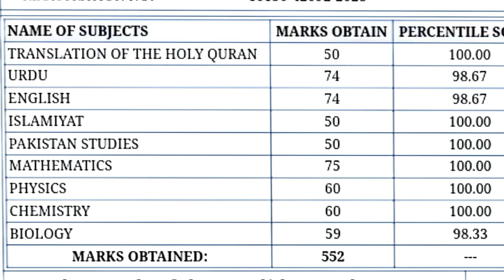Class 9 result 2024 | Topper of Lahore board 2024 | Highest Marks in Lahore board class 9 2024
Class 9 result 2024 | Topper of Lahore board 2024 | Noor Ul Huda Result class 9 | Pindan di Taleem